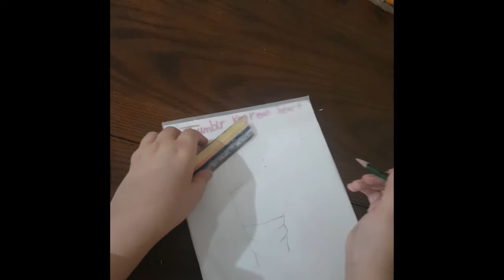Tumblr Korean heart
How to draw a Korean heart